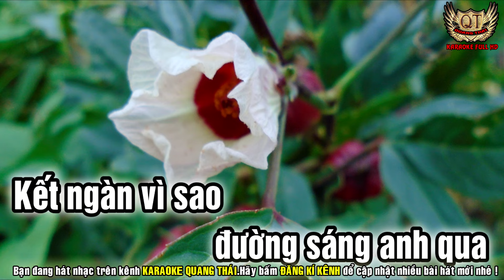KARAOKE HÃY QUÊN ANH TONE NỮ - NHẠC SỐNG MỚI NHẤT - KARAOKE QUANG THÁI